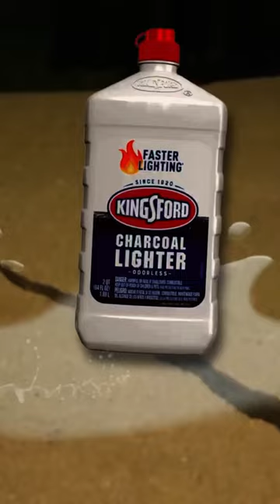Junior Burns Down The School! | SML YTP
This is a YTP and NOT a real SML Movie. I do not own Jeffy or any of the characters and clips used in my SML YTPs. All Rights are Reserved to SML.